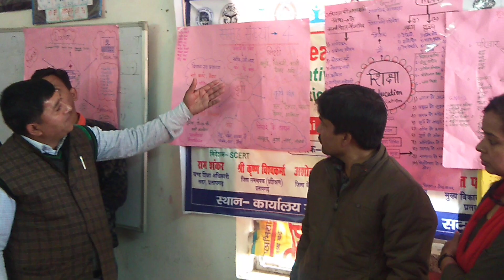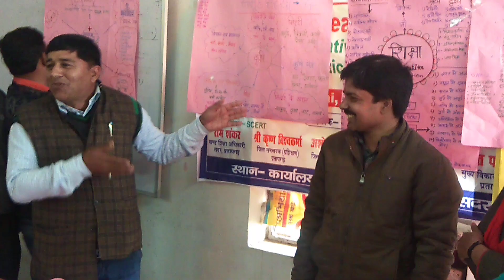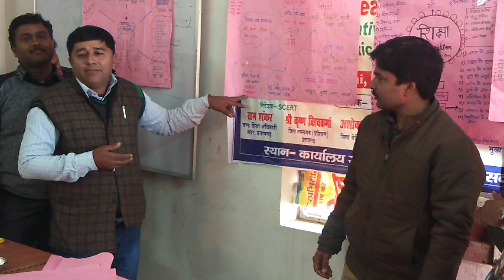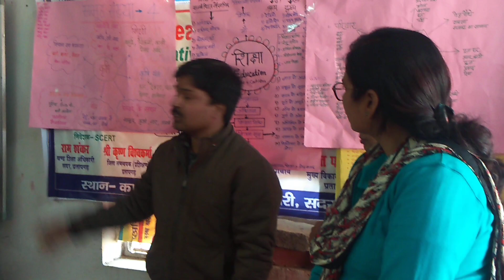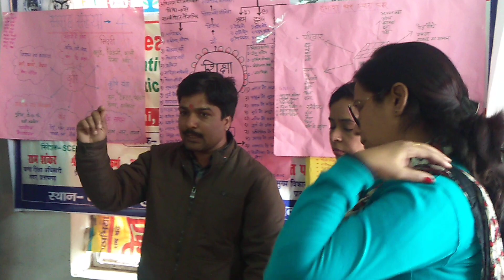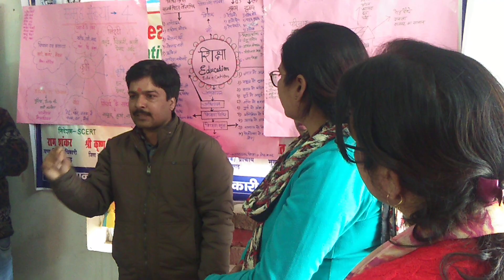निष्ठा प्रशिक्षण#थीम तीन#हिन्दी शिक्षण विधा